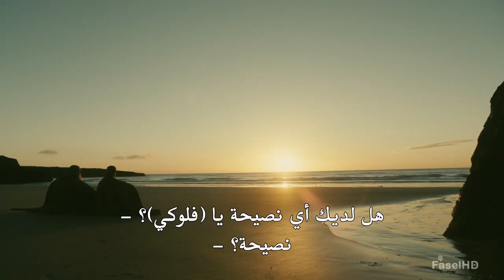floki and ubbe ending scene / vikings last season !!